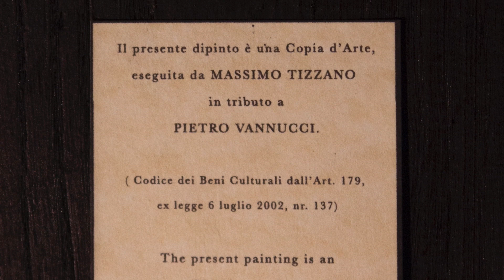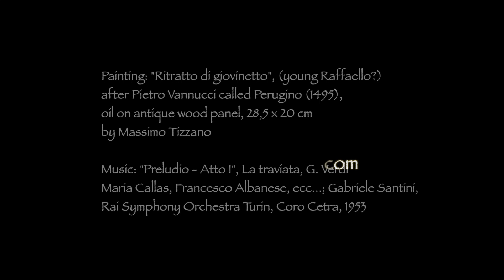"Ritratto di giovinetto", tribute to Perugino, Old Master copy by Massimo Tizzano Zuigan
Portrait of a Boy is a 1495 oil on panel portrait, now in the Uffizi in Florence. In the past it has been attributed to Lorenzo di Credi, Viti, Jacopo Francia, Raphael and others, but Giovanni Morelli's reattribution of it to Perugino is now widely accepted.

Couldn't it be a unique portrait of the young Raffaello Sanzio at the age of 11: in fact he arrived in Perugino's workshop just a year before to start his apprenticeship? I think so.